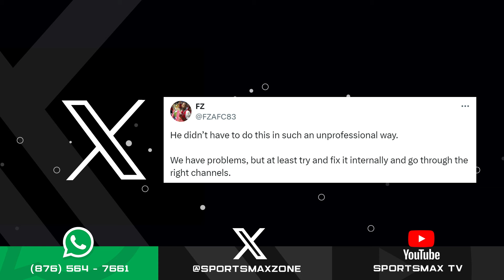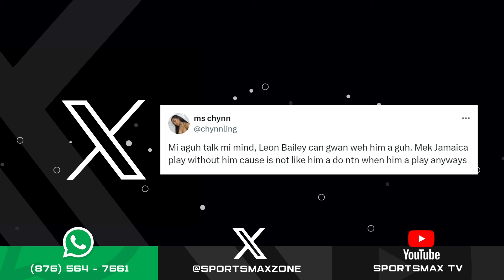Zone Interactive: March 21, 2024 | SportsMax Zone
Zone Interactive: March 21, 2024.